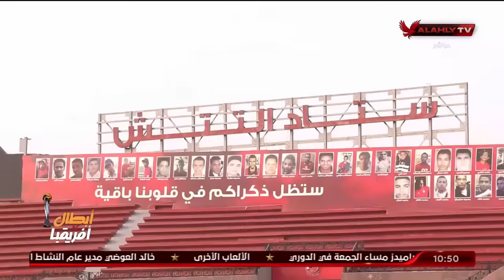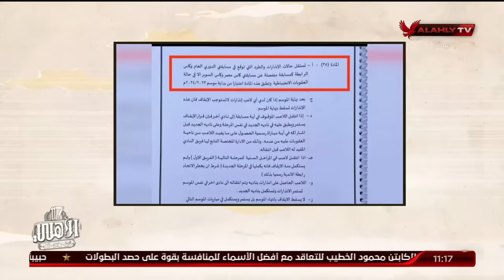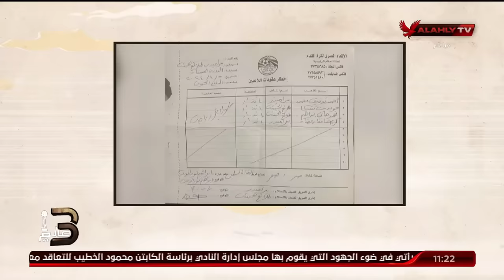الحلقة الكاملة | ملك وكتابة مع إبراهيم المنيسي وعدلي القيعي | بتاريخ 11-7- 2024